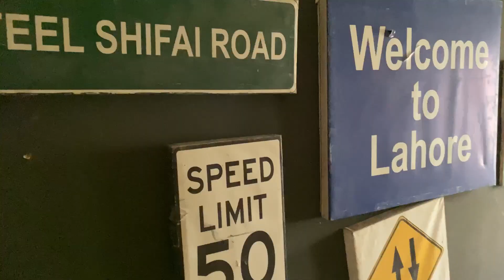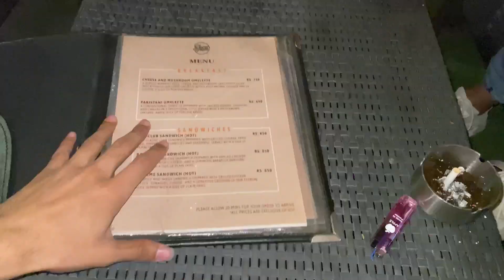Is she’s my sister ? | 2 ghantey nahaane wali larki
I know you loved this vlog ♥️

For more updates about my vlogs